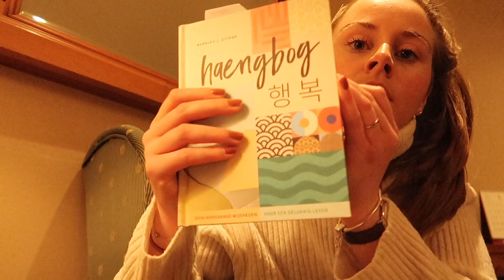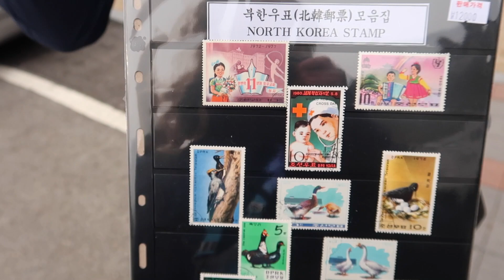NOORD KOREA ZIEN & SEOUL! VLOG #43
Seoul, Zuid-Korea! Nummer 1 op de bucketlist en vooral omdat we naar een hele speciale plek gaan: de grens met Noord-Korea.